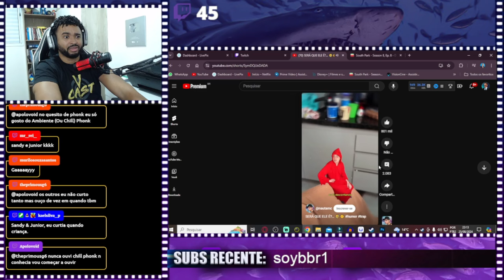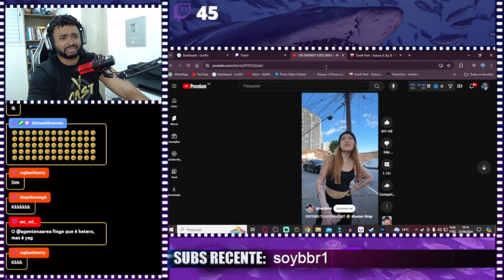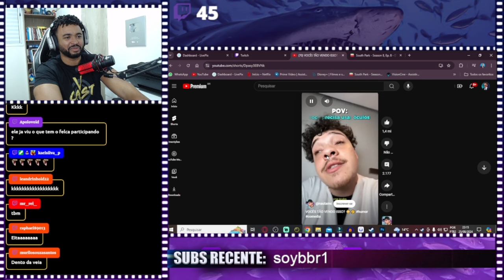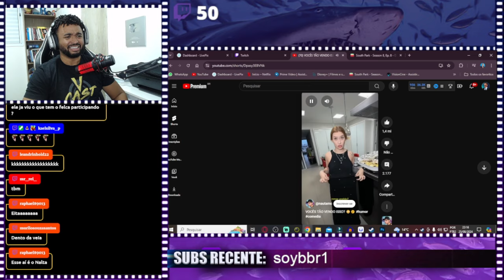ASSISTI A 3 SHORTS DO NAUTAMC E... | ALEXANDRE NA ÁREA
💻 Configurações do meu PC:

Processador: Fx 8320e
Mobo: Ga970 USB3
GPU: GTX 1660 Super GDDR6